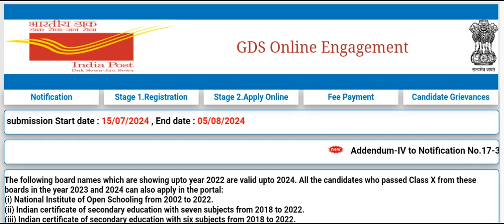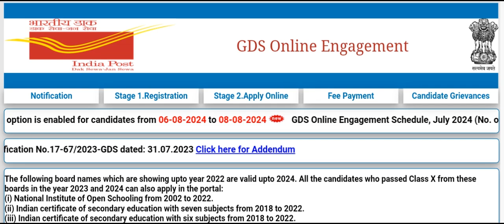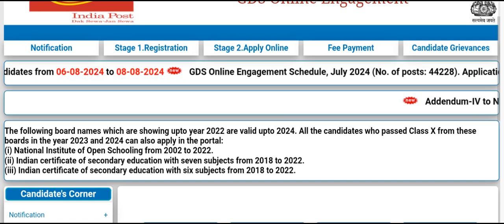INDIAN POSTAL GDS RESULTS 2024 | LATEST UPDATE NEWS | AP&TG POSTAL GDS RESULTS 2024 | RESULT UPDATE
INDIAN POSTAL GDS RESULTS 2024